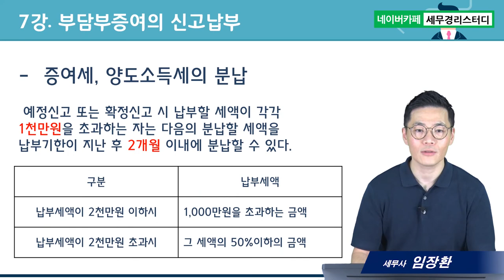부담부증여의 모든 것, 부담부증여의 신고납부(증여세, 양도세) - 임장환세무사의 5분특강 #7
1. 대(大)제목 : 부담부증여의 모든것
2. 소(小)제목 : 부담부증여의 신고납부(증여세, 양도세)
3. 소소(小小)제목(3가지) :
      1) 증여세의 신고납부
      2) 양도세의 신고납부
      3) 증여세, 양도세의 분납